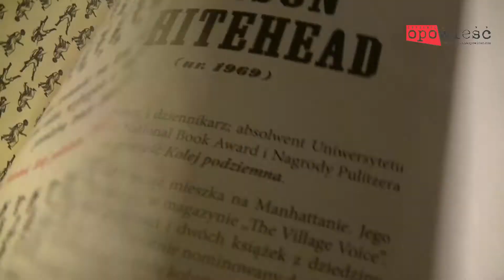Rozmowa z Colsonem Whiteheadem | zupelnieinnaopowiesc.com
Zapraszamy na zupelnieinnaopowiesc.com do lektury wywiadu z Colsonem Whiteheadem, autorem bestsellerowej "Kolei podziemnej" wyróżnionej nagrodą Pulitzera